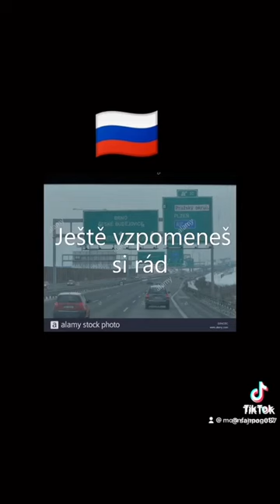Az na nás za pár dni vlítnou Rusové